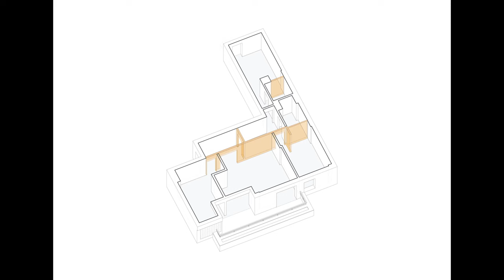Optimizing Space and Light: Innovative Office Integration in a Modern Apartment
In this recent apartment project, the challenge was to optimize space and enhance natural light. The primary focus was on integrating an office space into the main circulation axis to make the most of the available areas.

To achieve clarity and coherence in different living spaces, a unique strategy was employed. A multifunctional office space was designed as a furniture/bookcase, fostering visual and spatial connections between various areas. This not only streamlined communication between the living room and the new office but also brought natural light into the circulation space, serving as an office and storage solution.

A simple yet effective move involved using two sliding panels to demarcate the social area from the private section, providing flexibility and adaptability to the living environment.

Manufacturers:  Louis Poulsen, Efapel, FLOS, Sanindusa
Lead Architects: José Tiago Rosa, Nuno Miguel Tavares
Engineering: Miguel Santinho Costa, Raúl Almeida
City: Coimbra
Country: Portugal